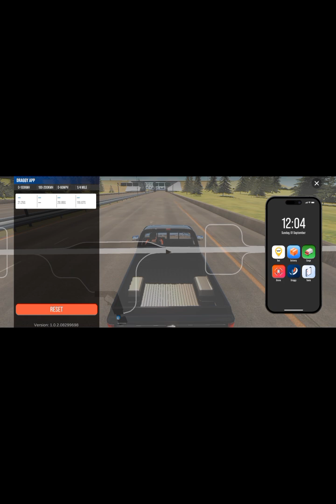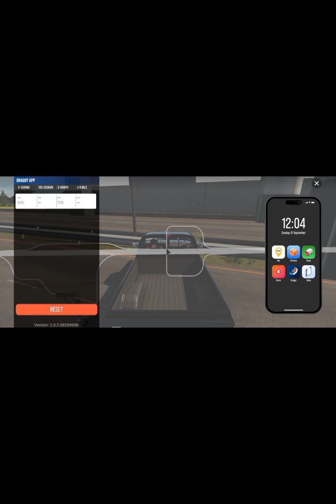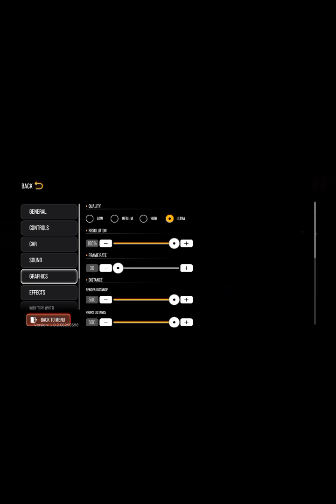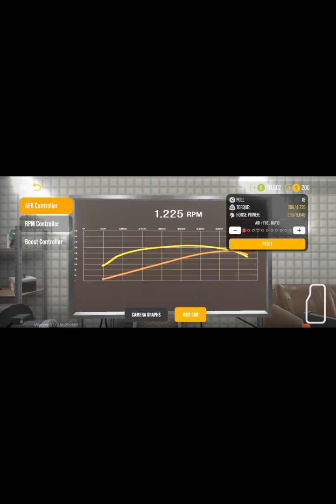playing car parking 2 first time.|| Amazing game car parking 2